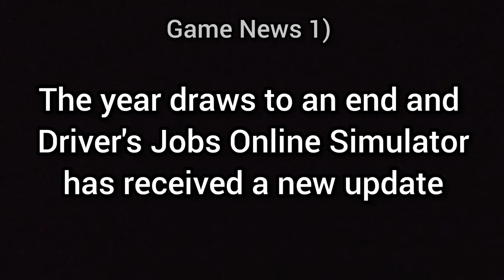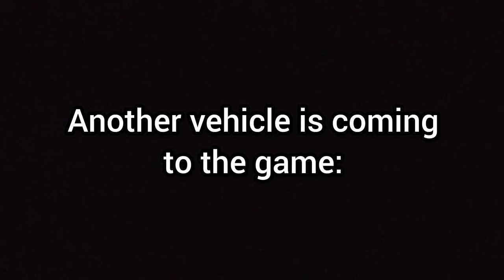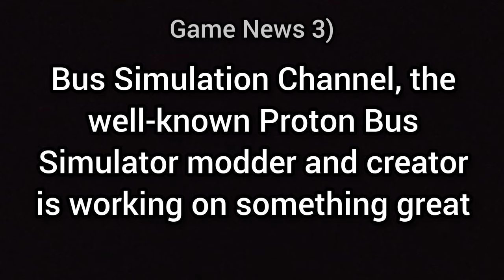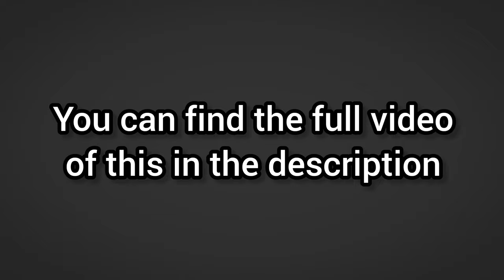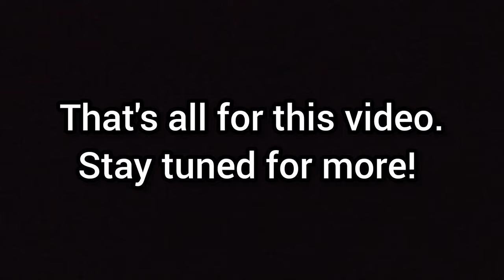Driving Games NEWS! - Truck Sim Highway, Proton Bus Sim, Driver's Job Online, Off-Road Truck Sim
We look at what's new with Driving Games!

Driver's Jobs Online Simulator:
-Android Only: